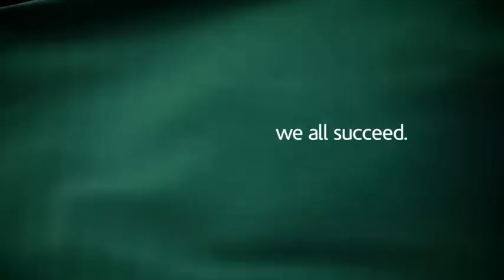JoAnn Falletta and M&T Bank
Buffalo Philharmonic Orchestra conductor JoAnn Falletta and M&T Bank regional president Jeff Wellington discuss the partnership of the bank and the orchestra inside Kleinhans Music Hall, a National Historic Landmark and the orchestra's home since 1940.